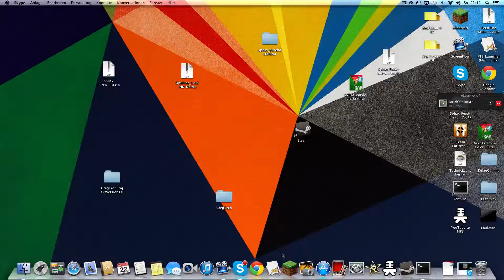ZeyFaktor # 18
Hey Leute :)
Bitte lies die Beschreibung :D

Hey hier ist ein ZeyFaktor Video.
ZeyFaktor ist ein Server auf FTB Ultimate wo mehrere YouTuber mitspielen und eine eigene kleine und wachsende Stadt aufbauen :)

Ich hoffe euch gefällts ;D